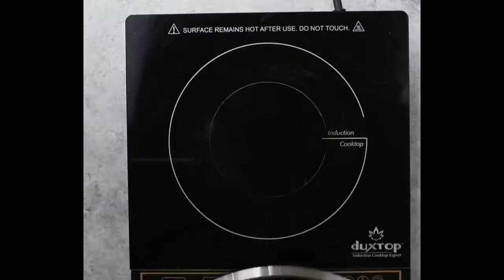Easy General Tso's Chicken | How to cook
How to cook Easy General Tso's Chicken. Video recipe